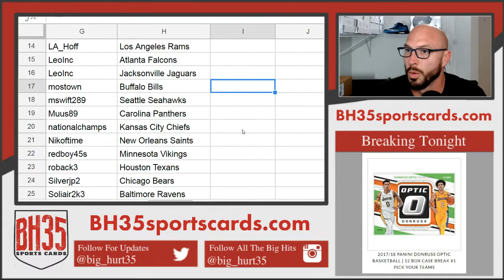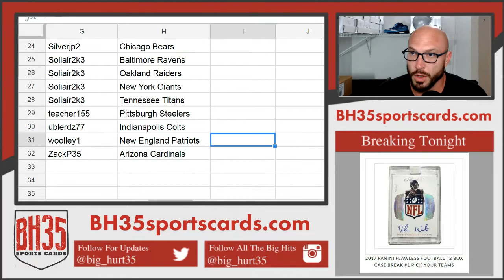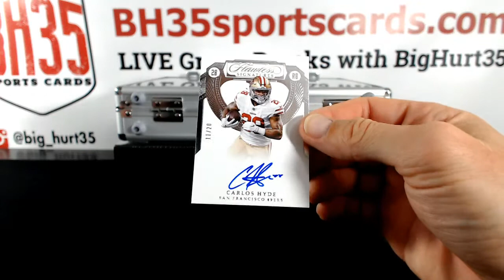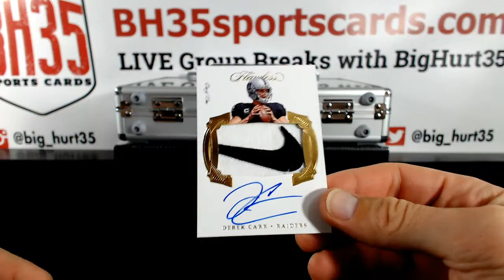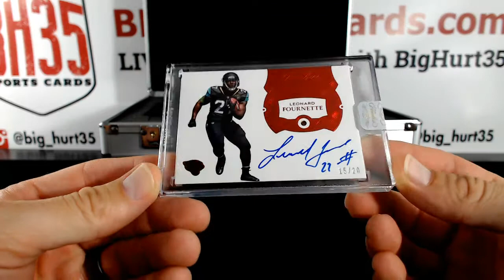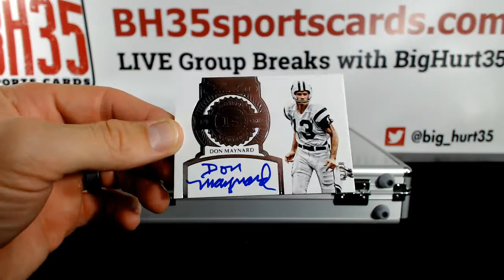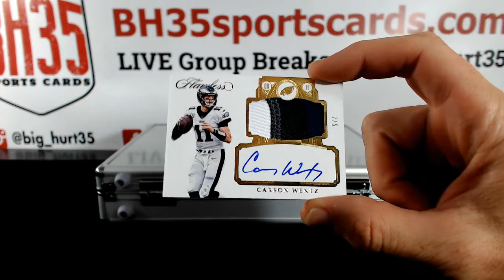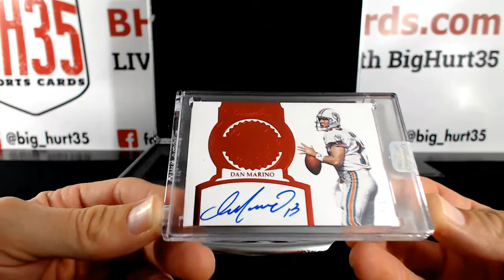2017 Panini Flawless Football | 2 Box Case Break #2 Pick Your Teams